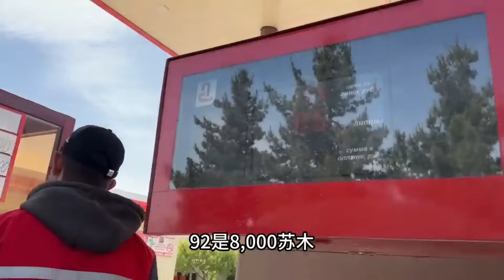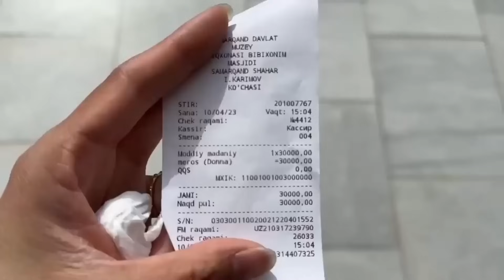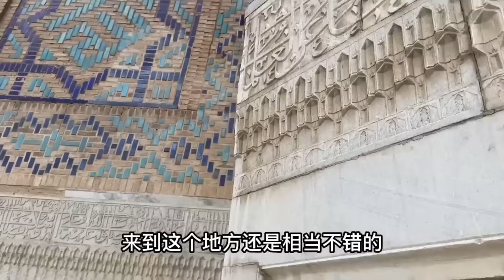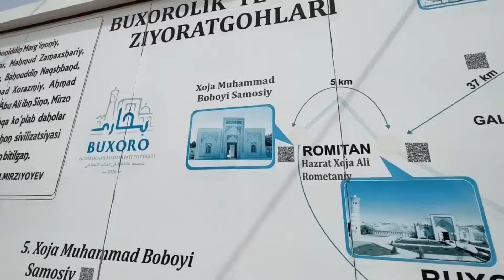单人单车自驾中亚发生撞车，庆幸没发生什么事？看到吃的好想回家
大家好，我是女摩头，一个热爱自由的95后女生，不喜欢被定义日记。
自驾游 女司机 #旅行生活 中文频道# 本频道制作的所有视频都符合平台的使用政策，没有任何违规行为。